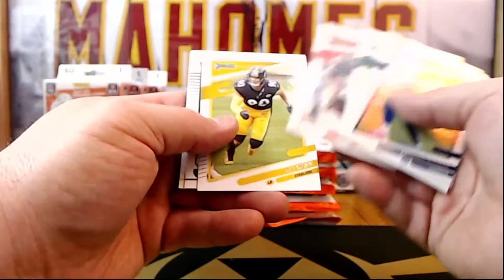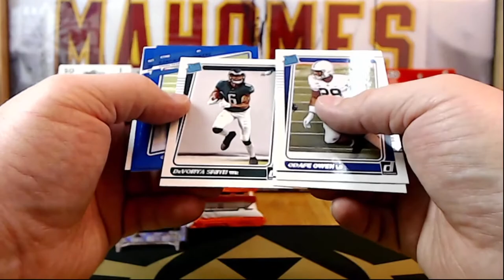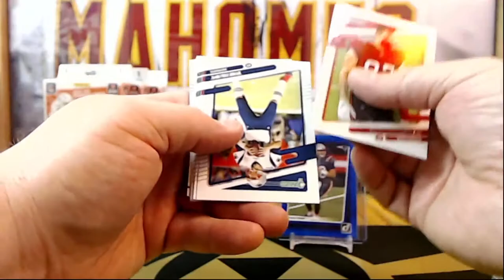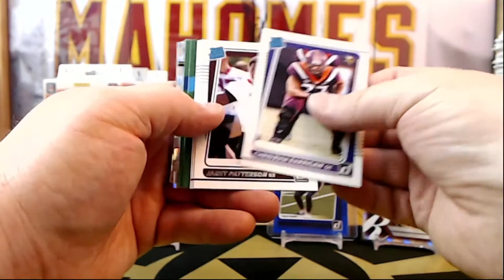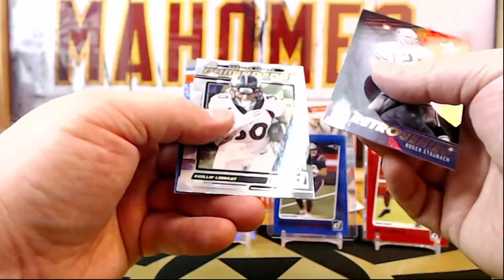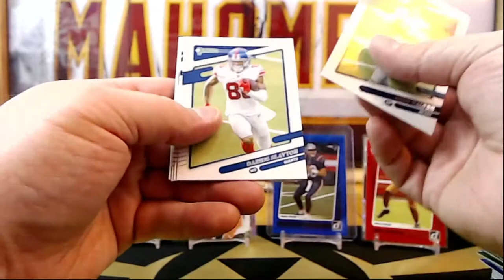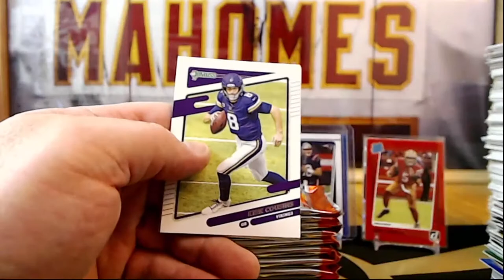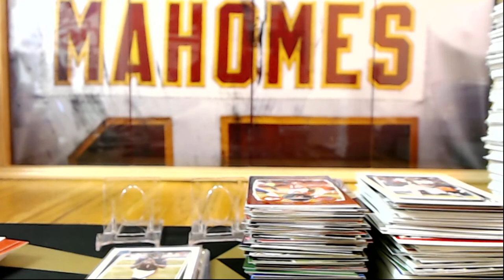2021 Donruss Blaster, Hanger, Cello Box Break, eBay 12/10